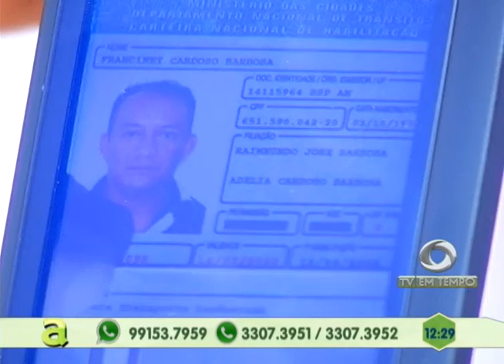Moradores do Novo Israel fazem manifestação por falta de energia no bairro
04º BLOCO AGORA 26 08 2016 - Moradores do Novo Israel fazem manifestação por falta de energia no bairro